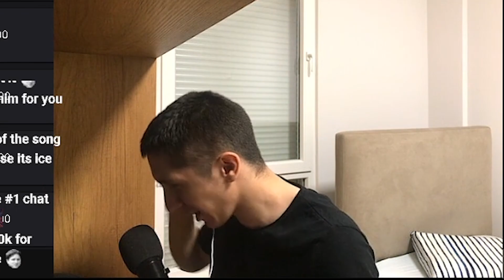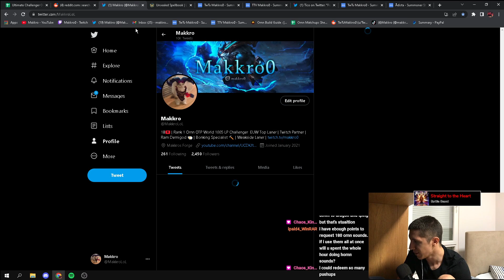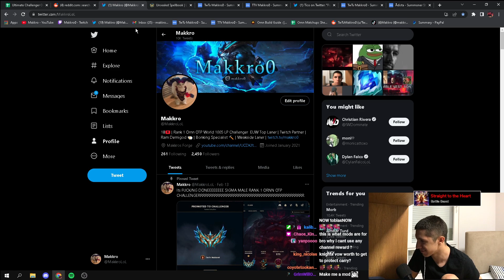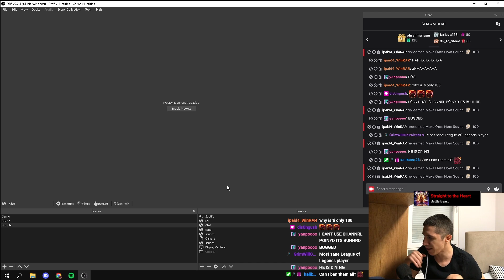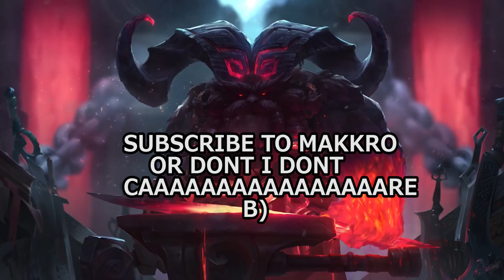Makkro Highlights 7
*OPEN ME*
// LEARN Ornn FROM ME //

// ABOUT ME //
Hi! I'm Makkro and the purpose of my YouTube channel is to share my passion for League of Legends, Gaming and being the beefiest frontliner and tank in any game and winning while being as brainless and stat checky as possible. I've climbed to Challenger 1000 LP on EUW by playing Ornn Only. Thanks for reading this far!